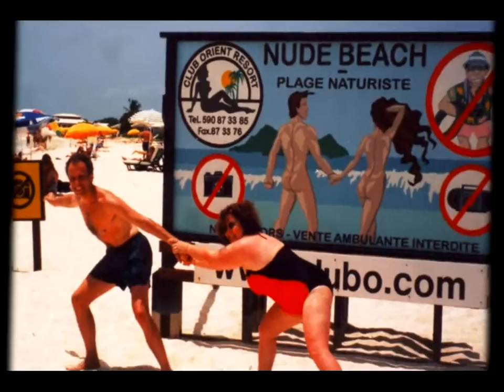2010_12 Dave Bergeron Birthday HD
Updating of birthday slide show.   50 something.